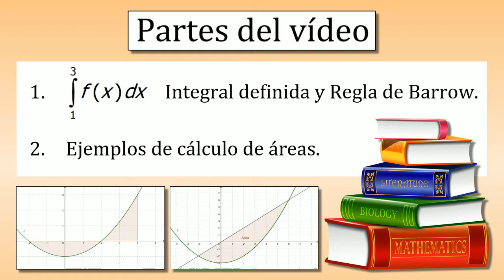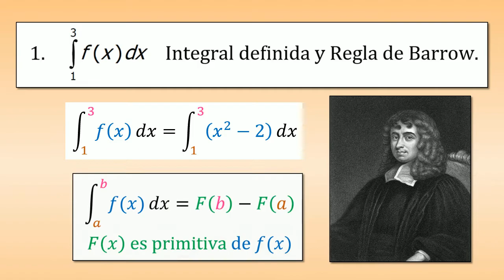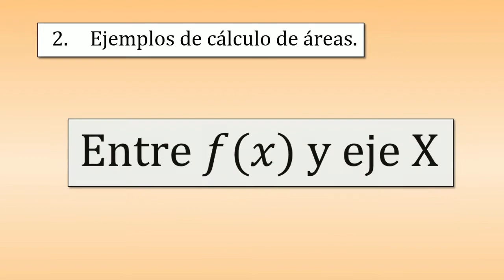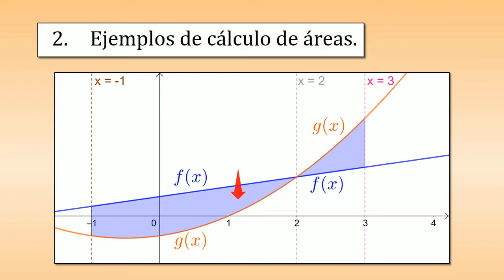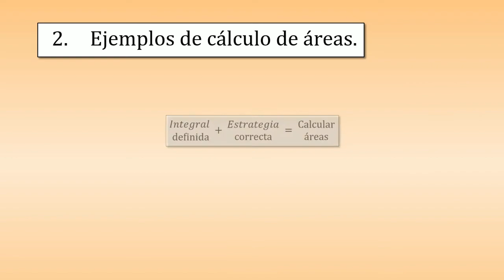EBAU MURCIA JUNIO 2019. INTEGRAL DEFINIDA Y CUESTIÓN A3-b)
En este vídeo se calcula la integral definida de la cuestión A3-b). También se explica cómo aplicar la integral definida al cálculo de áreas y se aclara el concepto de integral indefinida.